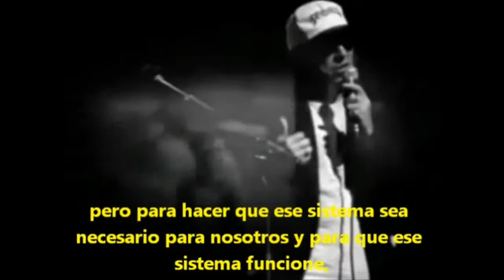La Gran Mentira de la Civilización (John Trudell) The Great Lie of Civilization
Tenemos poder... Nuestro poder no está en un sistema político, ni en un sistema religioso, ni en un sistema económico, ni en un sistema militar; Estos son sistemas autoritarios ... tienen poder ... pero no es realidad. El poder de nuestra inteligencia, individual o colectivamente, es el poder; Este es el poder que cualquier clase dominante industrial verdaderamente teme: claros seres humanos coherentes. - John Trudell -
We have power... Our power isn’t in a political system, or a religious system, or in an economic system, or in a military system; these are authoritarian systems... they have power... but it’s not reality. The power of our intelligence, individually or collectively IS the power; this is the power that any industrial ruling class truly fears: clear coherent human beings.